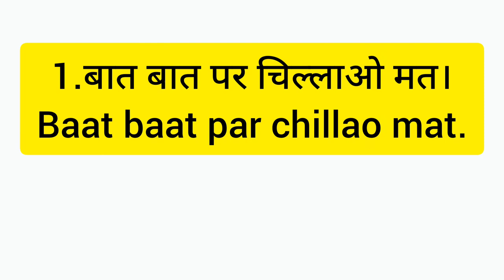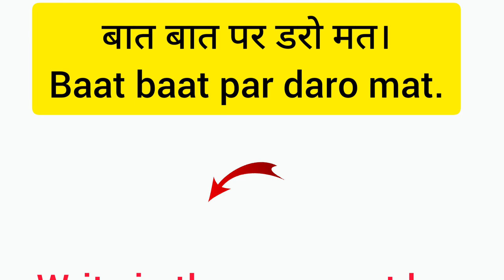On every single matter बात बात पर ,English बोलने का Easy trick-48,SPEAK ENGLISH WITH AB